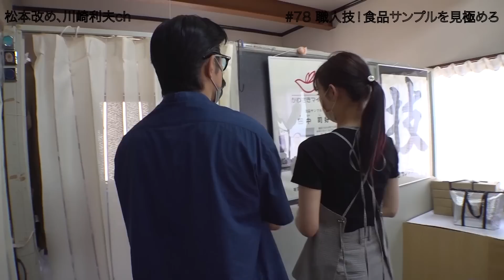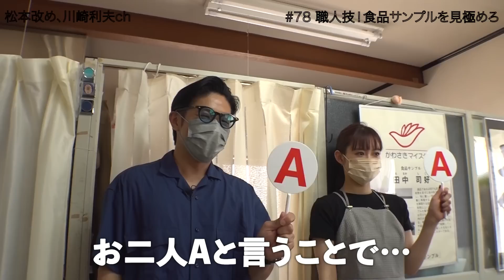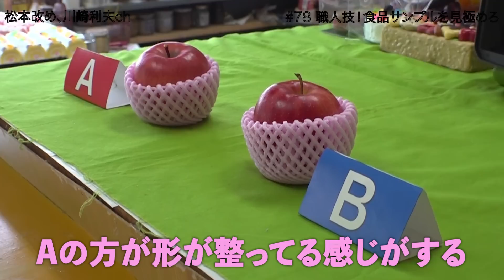まるで本物！食品サンプル見極め対決！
今回は山口乃々華と「つかさサンプル」へ
かわさきマイスターである田中司好さんが作る食品サンプルと、本物の食材を2人は見極めることが出来るのか！？

松本利夫主演舞台「7本指のピアニスト」2022/7/24～7/31

CL（LDH所属アーティストの動画・MV視聴サービス）